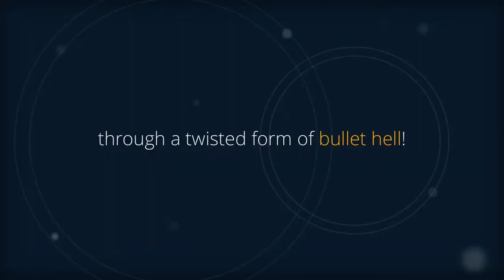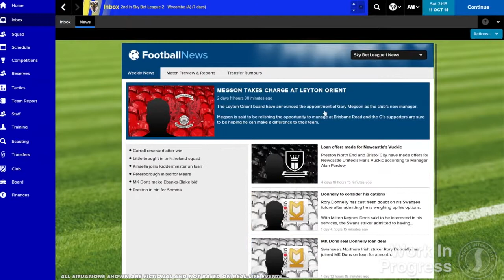Call of Duty, First Person GTA & Tony Hawks Returns - The Game Of The Week Show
Every Monday three friends discuss the latest news in the video game industry.

In this week's show we talk about:

1. GTA V gets a first person mode
2. Xbox Live problems
3. Ubisoft pulls games from Steam
4.  Games block PS4 share play feature
5. PS Plus & Games with Gold for November

New Game releases: Call of Duty Advanced Warfare, Rocksmith 2014, Wolf Among Us, Don't Die Mr. Robot, Minutes, The Muppets Movie Adventures, Football Manager 2015